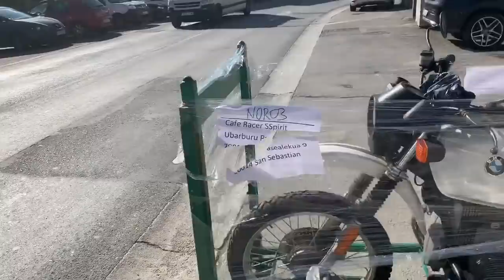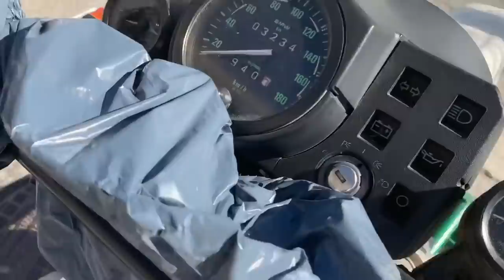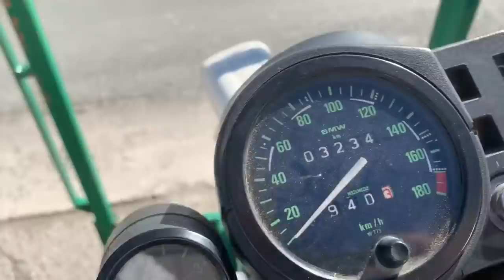Recibimos una moto MUY especial y en PERFECTO estado para su puesta a punto en Cafe Racer SSpirit